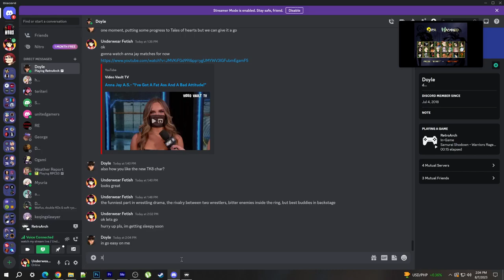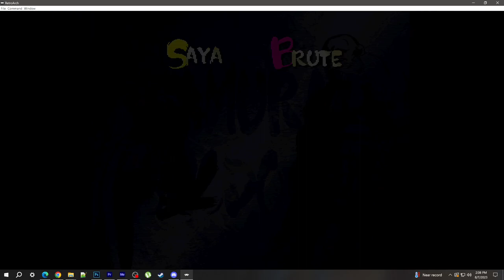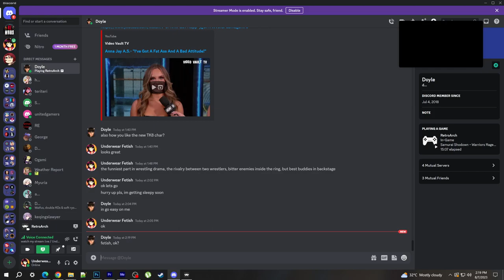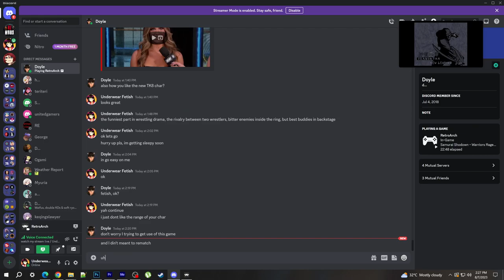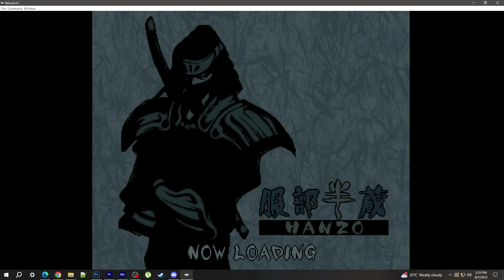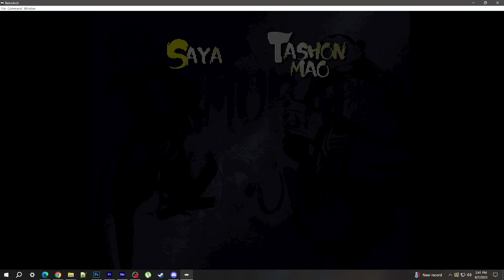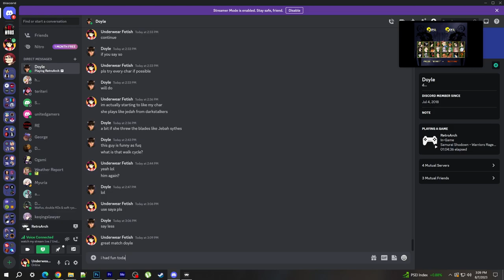ONLINE MATCHES IN RETROARCH EMULATOR 2023 - SAMURAI SHOWDOWN PS1 (EMILIA VS DOYLE) FOR 60 MINUTES